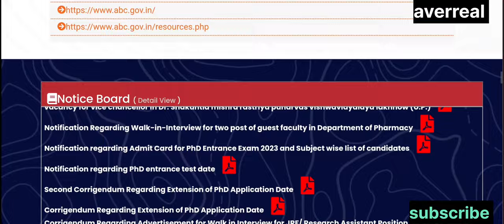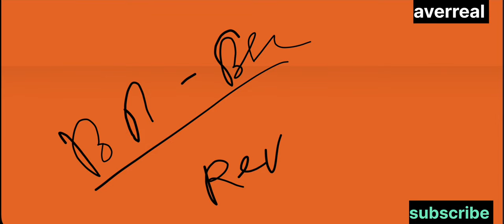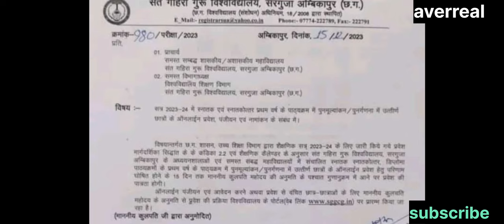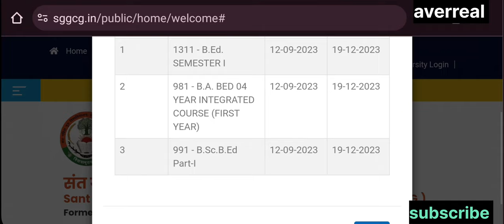new admission sant gahira guru University ambikapur|| revaluation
new admission
sant gahira guru University ambikapur cg enrollment and win admission

new admission kaise le
REVALUATION RESULT DECLARED UFM k bad admission process kaise baday

recheking k bad admission process
my vlog